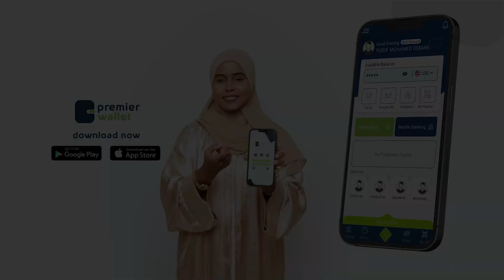Madaale"Miisaaniyada gobolka Banaadir ee maanta la Ansixiyay waxay badali doontaa baahiyo badan"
Guddoomiye Madaale"Miisaaniyada gobolka Banaadir ee maanta la Ansixiyay waxay wax badan ka badali doontaa baahiyo badan oo ka jiray gobolkan"